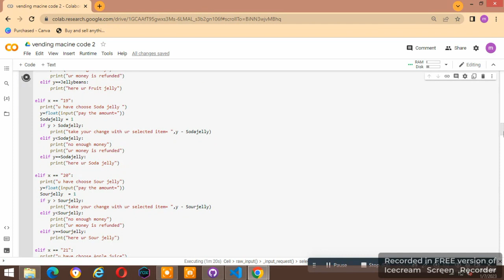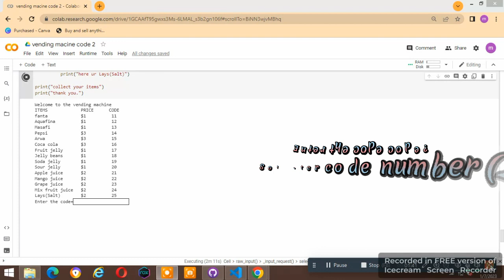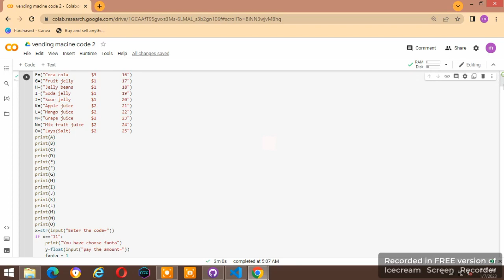Mohsin Ali Vending Machine Program 🌹